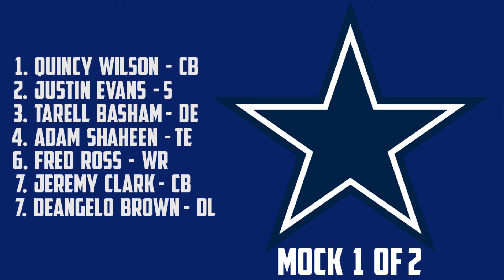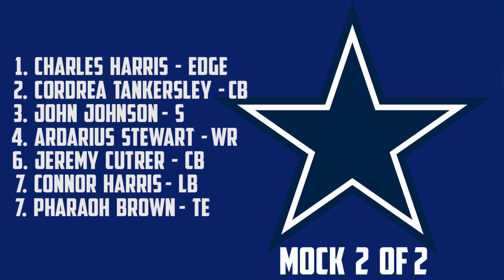2017 Dallas Cowboys 7 Round Mock Draft - Cowboys 7 Round NFL Mock Draft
FROGS ANGELS YOUTUBE CHANNEL BRINGING YOU EPIC & FUNNY MOMENTS FOOTAGE WITH GAMES LIKE GTA 5, GTA V ONLINE, GTA 6, CALL OF DUTY MODERN WARFARE REMASTERED, CALL OF DUTY INFINITE WARFARE, SPORTS VIDEOS LIKE NFL GAME PREDICTIONS, SPORTS PODCASTS, & NFL MOCK DRAFTS.

TRENDING VIDEOS
2017 NFL Mock Draft